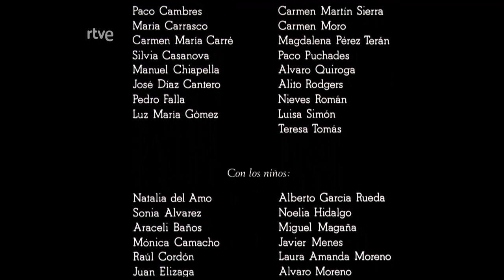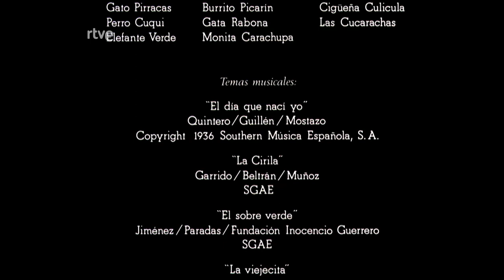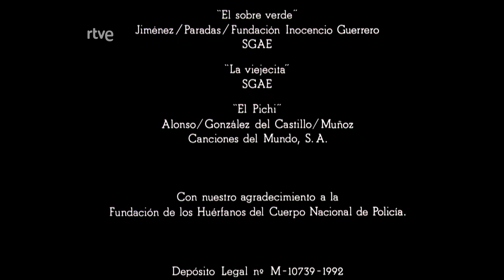Celia 1x06 "hasta la Vista"(Final de la Serie)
Puedes ver ¡Hasta la vista! en RTVE Play
Celia (Serie de television española
             Programas para todos los públicos
                                  Sinopsis
Celia es una niña de siete años, perteneciente a una familia de la burguesía madrileña de los primeros años de la República. La acción comienza la noche de Reyes, cuando Celia, como todos los niños, hace cábalas sobre la generosidad de sus majestades. Celia está convencida de que su madre es realmente un hada, y de que a ella no le puede pasar nada. En cuanto a su padre, cree que es el hombre más guapo y bueno del mundo. De la educación de Celia se encarga Miss Nelly, una inglesa austera, con quien la niña no congenia. Contrariando su voluntad, Celia lleva a su gata a la bendición de San Antón, ante el asombro e indignación de la institutriz. La fantasía desbordante de Celia origina pequeños dramas sin cuento, y con la mejer voluntad se ve envuelta siempre en desastres e incidentes. La Miss acabará despidiéndose y la madre le ruega entonces a su antigua niñera, doña Benita, que vuelva. Celia tiene un hermano pequeño al que llama
                           Ficha técnica
Dirigido por
José Luis Borau
Reparto
Cristina Cruz Minguez, Ana Duato, Pedro Diez del Corral, Aurora Redondo, María Isbert, María Luisa Ponte, Tito Valverde
Géneros
Series Literarias
Idiomas
Castellano
Celia (serie de televisión)
Celia
Serie de televisión
Género
Drama, infantil, histórico
Creado por
José Luis Borau
Protagonistas
Cristina Cruz Mínguez
Ana Duato
Pedro Díez del Corral
Voces de
Cristina Cruz Mínguez (Celia; primera persona)
Compositor(es)
Vainica Doble
País de origen
España
Idioma(s) original(es)
Español
N.º de temporadas
1
N.º de episodios
6
Producción
Productor(es) ejecutivo(s)
José López Rodero
Productor(es)
José Luis Borau
Duración
49-58 minutos
Lanzamiento
Medio de difusión
La 1
Primera emisión
5 de enero de 1993
Última emisión
9 de febrero de 1993
                            Producción
Después de que los libros sobre Celia de Elena Fortún fuesen llevados a su atención por la escritora y guionista española Carmen Martín Gaite, el director y productor José Luis Borau insistió en juntos crear una adaptación televisiva de las obras de Fortún. Borau propuso el proyecto, pero al mismo tiempo no consideró en dirigirlo ya que él no creía tener la experiencia o la paciencia requerida para trabajar con niños o en una producción infantil; también en el pasado había dicho no tener el más mínimo interés en trabajar para la televisión o en películas de género histórico. Por esta razón, José Luis Cuerda fue asignado como director de la serie, pero fue Borau quien al final terminó en dicha posición. Carmen Martín Gaite no fue convencida con facilidad y no estaba segura de que el proyecto daría resultado o tuviese éxito. Cuando Televisión Española aprobó la creación de Celia, se comenzó una búsqueda por la niña ideal para el papel titular de Celia. Sin previa experiencia como actriz, Cristina Cruz Mínguez fue escogida entre 2.000 otras niñas que habían probado para el papel,
                          Cancelación
José Luis Borau explicó en una entrevista que tomó lugar en el año 1993 que la serie Celia había tenido problemas económicos antes de ser cancelada definitivamente. Durante los años en los que la serie había estado en producción, Televisión Española, que había financiado el proyecto hasta entonces, entró en una etapa económicamente desastrosa, lo cual puso en riesgo la producción de la serie. De hecho, la serie se hubiese cancelado de no haber sido que Borau tomó en sus manos la responsabilidad de financiar una serie tan costosa como lo era Celia. La serie marcaba la primera vez en que compañías televisivas europeas extranjeras, la italiana RAI, la francesa Antenne 2 y la alemana ZDF aceptaban un proyecto propuesto por TVE. José Luis Borau comentó en la misma entrevista que de no ser que se completase la serie, la relación entre TVE y sus socios extranjeros podría quebrarse. Aun así, fondos para completar a Celia no alcanzaron y la serie fue cancelada. El rodaje de la serie comenzó en junio del año 1991 y terminó durante las Navidades de ese año, algunas escenas quedando pendientes hasta 1992, y de los catorce guiones que se habían escrito sólo seis fueron utilizados, los cuales equivalen a los seis episodios completados de la serie.
                Premios Audiencia
La serie se emitió 5 de enero al 9 de febrero de 1993 consiguiendo atraer a más de siete millones de espectadores.
En el año 1993, Celia recibió el premio TP de Oro como Mejor serie dramática nacional en España. El TP de Oro se considera uno de los más prestigiosos, si no el más prestigioso, premio dado a los actores y programas de la televisión en el país. Además, el capítulo "Doña Benita" fue galardonado en el XII Festival Internacional de Televisión para Niños y Juventud con el Premio Danubio al programa más divertido.
Canal Miguel saez del Barrio